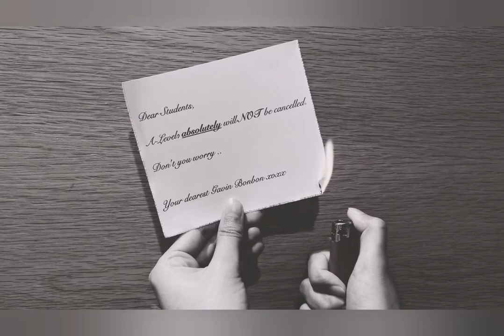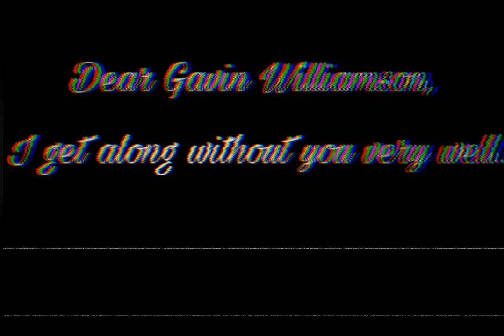Gavin Williamson, I get along without you very well.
Im OKAY gavin. Im FINE. I havent even thought about you once in the past week.